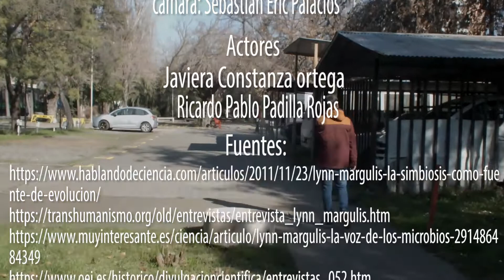Entrevista a Lynn Margulis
Trabajo de estudiantes de bachillerato en la universidad de Chile.